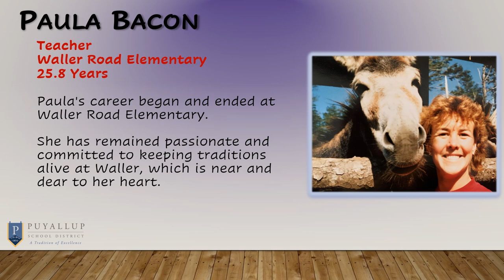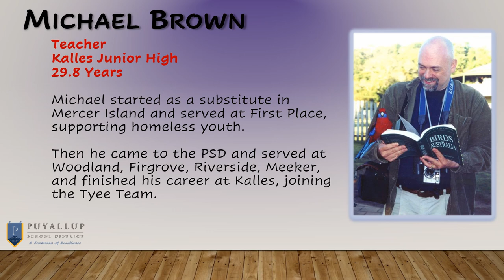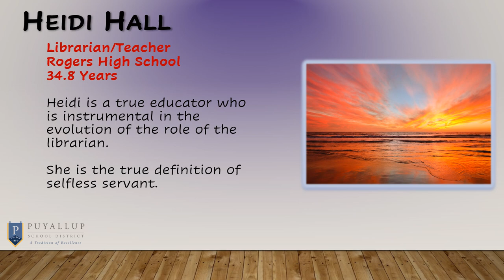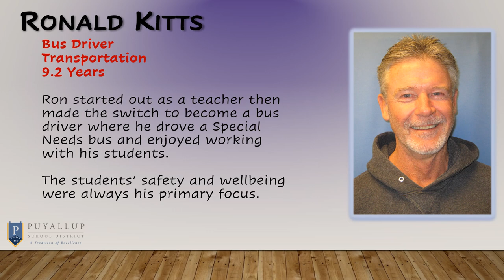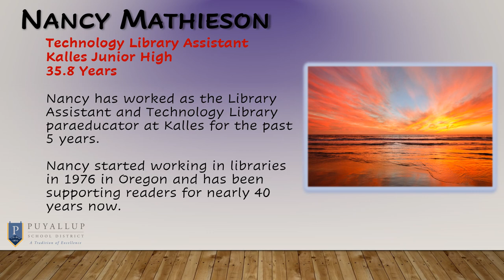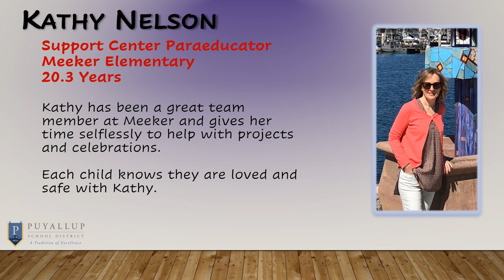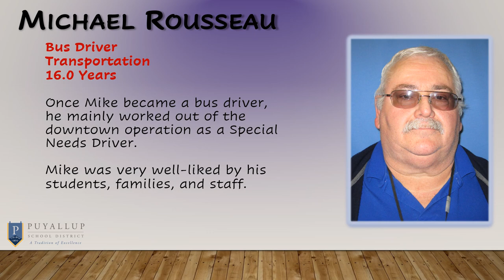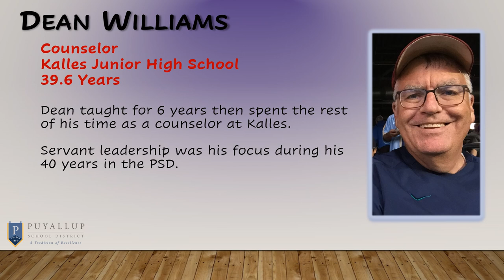PSD Retirees 2020 video